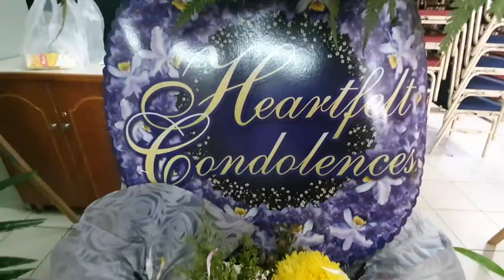BP Video-Uncle Ngalinuh Bala Funeral Service 26062020